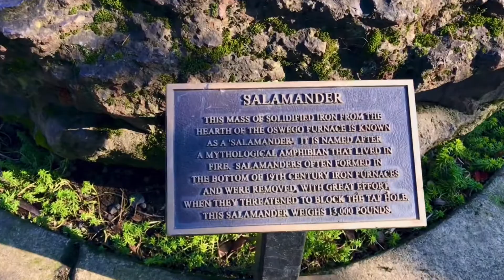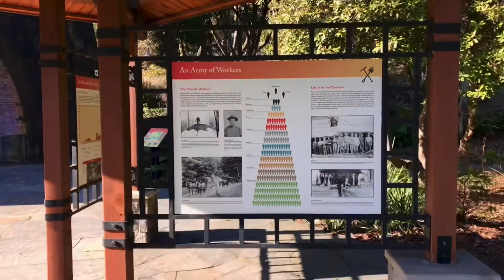A pleasant day at George Rogers Park, Lake Oswego, Oregon - A walking tour!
George Rogers Park is a 26 acre public park at intersection of Ladd and South State streets in Lake Oswego, Oregon, United States. The park features the Oregon Iron Company Furnace, which was placed on the National Register of Historic Places by the Department of the Interior. The park is named after George Rogers, a City Councilman, in appreciation for his devoted efforts to develop and maintain the grounds.

 (Source: Wikipedia)

Captured on iPhone 8 Plus
Edited on iMovie